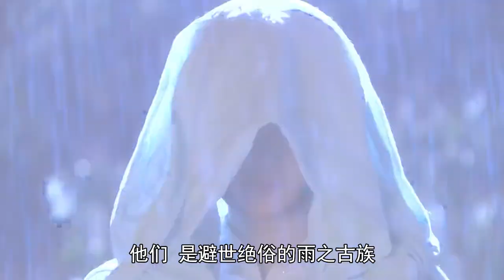古龙笔下最诡异的种族：出生就是天下第一，30岁必会被爱人杀死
古龙笔下最诡异的种族：出生就是天下第一，到30岁必会被爱人杀死